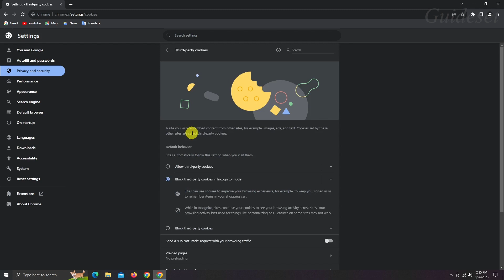How to Fix WhatsApp Web Copy Paste Not Working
In this video, you will learn How to fix the problem "WhatsApp Web copy and paste not working" step by step. Fixing "WhatsApp Web copy and paste" problem is very easy and you can do it easily with this tutorial.